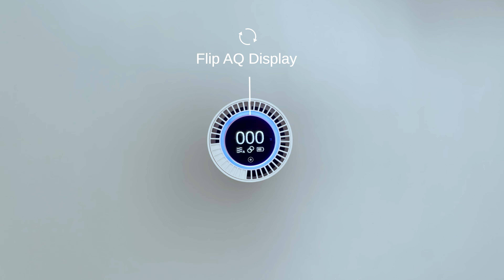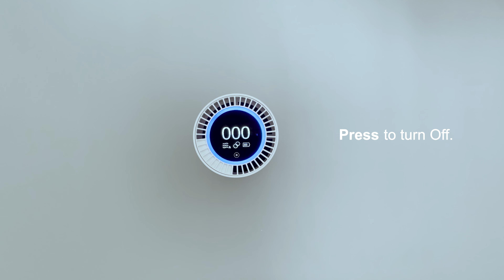QUAIR Plasma Go - One Button Control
Take control of cleanair with just one button.

Here’s how:
Turn On/Off device – Press once
Adjust fan speed – Tap once
Turn Plasma Ions On/Off – Tap twice
Flip screen – Quickly tap three times